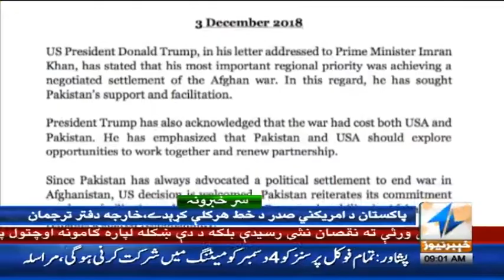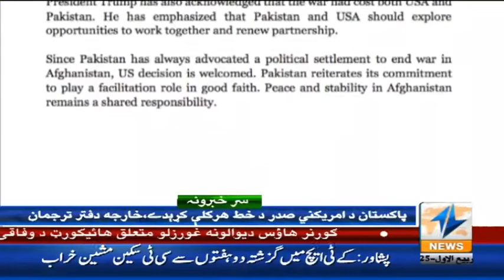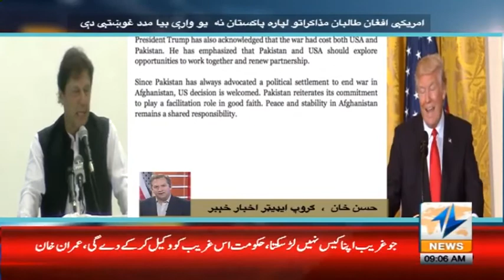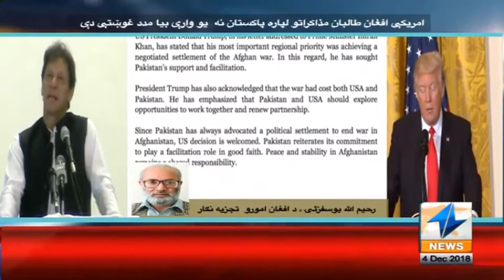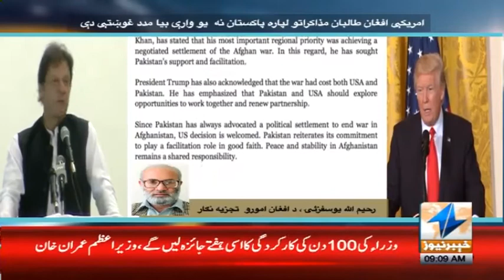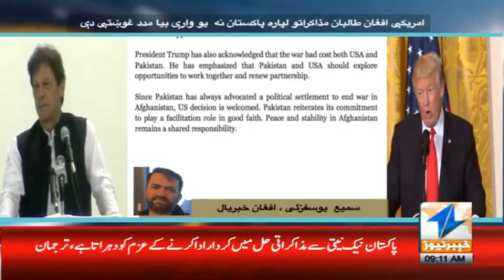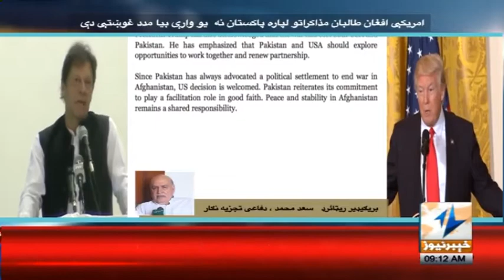American Representative Zalmai Khalilzad arrived in Islamabad | Headlines 9 AM | 4 Dec 2018 | Khyber